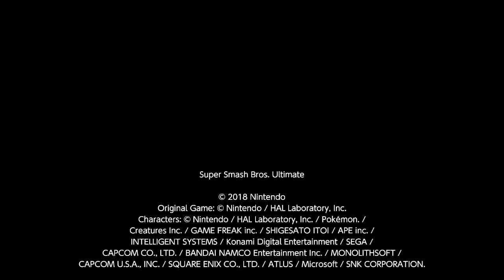3 step ko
so apparently ryu can destroy jigglys.